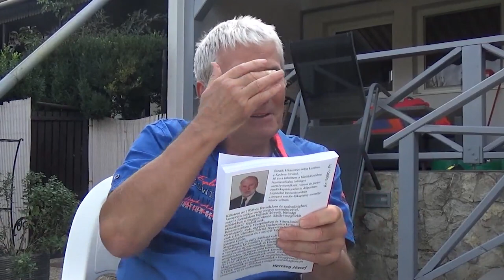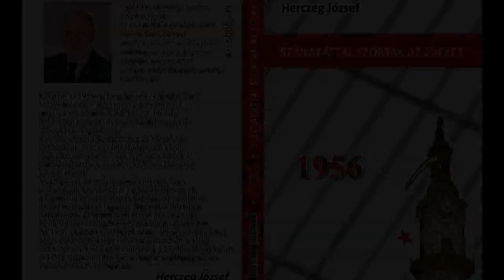Szívlapáttal szórták az éveket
Herczeg József egykori városi és járási rendőrkapitánynak már ötödik kötete jelent meg az idén, a szerző magánkiadásában. Mondhatnánk, kitartó ember, mert minden nehézség ellenére még ma is az igazság, a színtiszta igazság kiderítése motiválja. Csakúgy, mint egykor bűnügyi osztályvezetőként, amikor elvetemült gyilkosok és csalók leleplezése volt a fő feladata.
Tulajdonképpen ebben a kötetében is bűnözők nyomába szegődik, mikor levéltárakban felkutatott dokumentumokra támaszkodva – saját bevallása szerint elsősorban fiatalabb olvasói számára – igyekszik bemutatni az 1956-os forradalom eseményeit Veszprém megyében (akkor már és még megye volt ez a közigazgatási egység), név szerint felsorolva az áldozatokat (igen, a megszállók áldozatait is!), így emlékezve meg azoknak az időknek a hősi és aljas eseményeiről.
Mert ’56 nem volt vegytiszta esemény. Politika és emberi gyarlóság keveredett bírósági ítéletekkel. Az egyik leggaládabb tett a későbbi megyei MSZMP első titkár Pap János nevéhez fűződik, aki kijárta, hogy az életfogytiglani börtönre elítélt – amúgy a forradalmi események szélsőségei ellen küzdő és személyesen Papot is megmentő – veszprémi filológia tanárt kivégezzék.
De azok a kiskatonák is áldozatok voltak, akik – mindegy is melyik oldalon – ágyútűzben, vagy kézifegyverektől estek el és azok is, akiket megtorlásul „málenkij robotra” évekre a Szovjetunióba (ma Orosz Föderáció) hurcoltak.
Érdekes kaland elmerülni a Herczeg József által taglalt részletekben. Sok helyütt idéz korabeli dokumentumokat, bírósági jegyzőkönyveket és ezek olvastán elgondolkodhatunk, mi motiválhatta azokat az embereket, akik ennyire kivetkőzve emberi mivoltukból, egy elképzelt rendszer (leendő „kommunizmus”) oltárán feláldozták becsületüket és tisztességüket. Már, ha volt nekik egyáltalán.
A könyv tanulsága az lehetne, hogy minden rendszer megtalálja a maga pribékjeit, legyenek azok bírák, katonák, vagy egyszerű verőlegények.
Ezek után furcsa azt mondani, hogy mégis sikeres volt az ’56-osok szabadságharca. A diktatúra kénytelen volt engedni a szorításából – még ha kivégzések százai következtek is a megtorlás időszakában. ’56 nélkül Magyarország nem lenne az ami ma. Talán annak az időszaknak a tanulságai is segítenek abban, hogy megállítsuk a mai, a diktatórikus rendszer, a szovjet típusú berendezkedés felé való sodródásunkat. Vagy tudjuk, hogy miért kerülünk vissza abba az időbe.
Mert amelyik nép nem tanul a történelméből, megérdemli, hogy megismétlődjék vele. Erre is figyelmeztet bennünket Herczeg József.
A könyv kapható a Nagy László Művelődési Központ és Könyvtár információs pultjánál.
A szerzővel folytatott beszélgetés elérhető az Ajkai Szó és az Ajka TV csatornáin